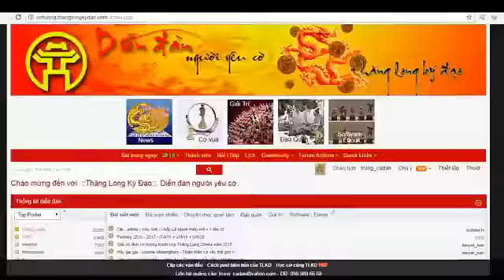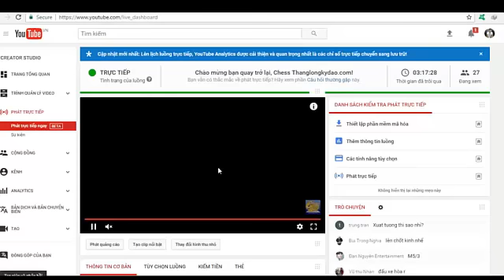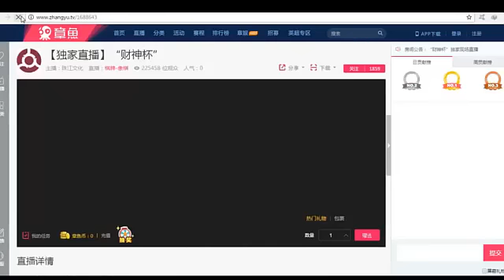Tuyệt đỉnh khinh công : Triệu Quốc Vinh vs Lý Tiến : Lôi đài Tài Thần Bôi 2017 !!!